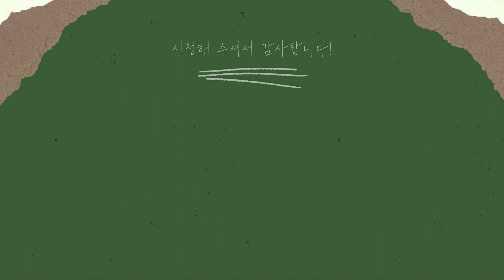SK 하이닉스 엄청난 성과급 풀었다. 전체 보너스와 직원 평균연봉은 얼마일까? 기본급, 특별성과급, 초과이익분배금 등 각종 상여금 짱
SK 하이닉스가 지난해 연간 사상 최대 매출을 기록
엄청난 성과급을 풀었다는데요

무려 기본급 수준 1000%. 연봉 50% 수준.
그럼 평균연봉은 얼마이고,
얼마를 보너스로 받은 것일까요?

특별성과급, 초과이익분배금 등 각종 상여금이 짱입니다

SK 하이닉스는 지난달과 이달에 받은 보너스만
8천여만원으로 추측이 되는데요